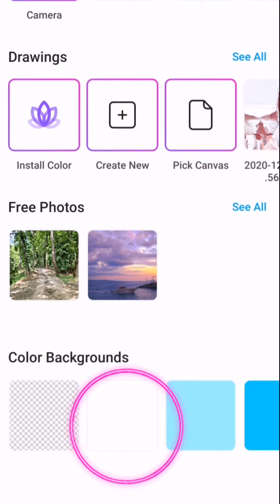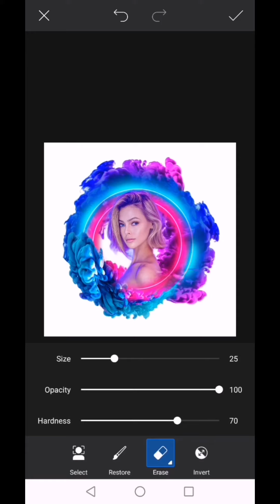Edit your Profile picture Like a Pro using Picsart